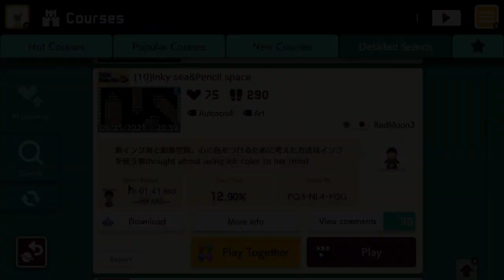[10]Inky sea&Pencil space by RedMoon3 🍄 Super Mario Maker 2 ✹Switch✹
...thought about using ink color to her mind